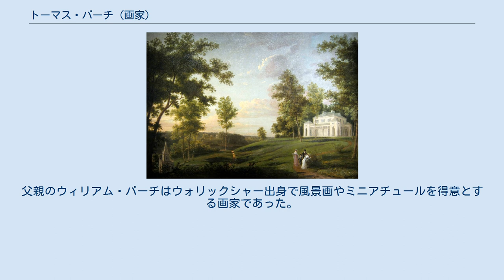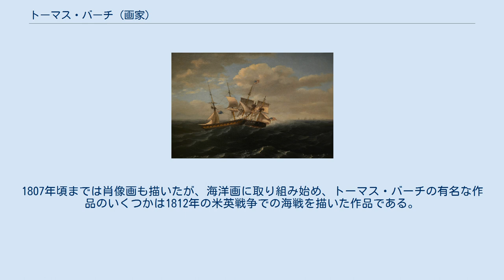トーマス・バーチ (画家)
トーマス・バーチ（Thomas Birch、1779年 – 1851年1月3日）はイギリス生まれのアメリカ合衆国の画家で、特に海洋画を多く描いた。
父親のウィリアム・バーチはウォリックシャー出身で風景画やミニアチュールを得意とする画家であった。
1794年に父親とアメリカに移住した。
父親が描いた29点の版画を集めて1800年に出版された版画集、「フィラデルフィアの風景(Birch's Views of Philadelphia)」の制作を手伝った。
この版画集は売れ行きがよく、当時の大統領、ジョン・アダムズや副大統領のトーマス・ジェファーソンも購入者となった。
この好評に続いて、ニューヨーク市の風景の版画集やフィラデルフィア郊外やボルチモアの邸宅を描いた版画集が出版されることになった。
 トーマス・バーチの最初の作品もフィラデルフィアの風景を描いたもので1804年に版画にされて出版された。
1807年頃までは肖像画も描いたが、海洋画に取り組み始め、トーマス・バーチの有名な作品のいくつかは1812年の米英戦争での海戦を描いた作品である。
 また建築中の国会議事堂の姿を描いた作品など歴史的に興味深い作品を残した。
 1811年から40年間、フィラデルフィアのペンシルベニア美術アカデミーの展覧会に毎年出展し、1812年から1817年の間、美術館を管理した。
1833年にナショナル・アカデミー・オブ・デザインの名誉会員に選ばれた。
フィラデルフィアで死去した。